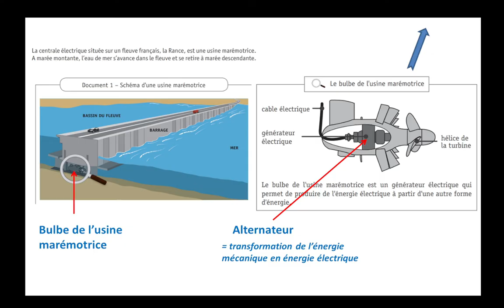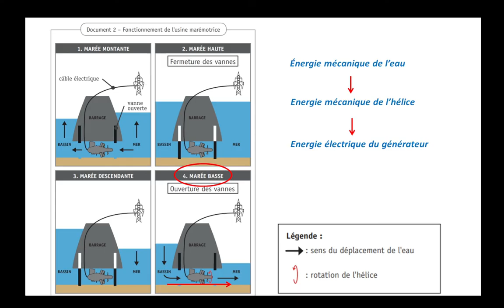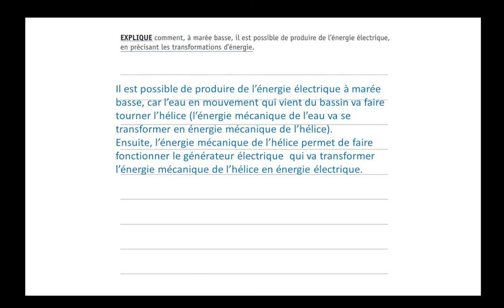CE1D Sciences 2022 - question 5